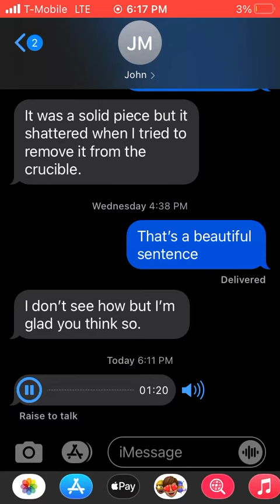True Kinda Love Steven Universe Estelle John McKinney